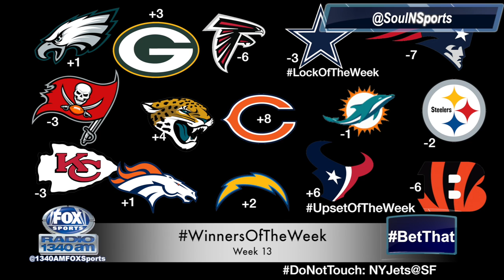NFL Week 14 Picks